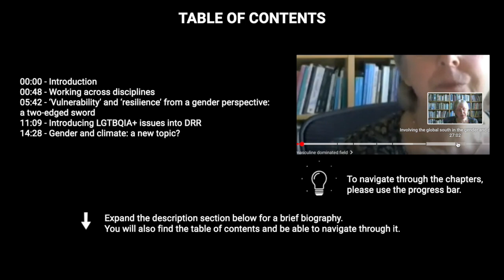DRR Early Days - Maureen Fordham- Part II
Interview between Bruno Haghebaert and Maureen Fordham concerning the Early Days of Disaster Risk Reduction 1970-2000.

MAUREEN FORDHAM
Prof. Maureen Fordham is currently Professorial Research Associate at the Institute for Risk & Disaster Reduction t University College London (UCL).  She has been researching disasters since 1988 and is an expert on community-based disaster risk reduction and vulnerability analysis, focusing on the inclusion of a range of marginalised social groups in disaster risk reduction, especially women and girls. She was a founding member of the Gender and Disaster Network in 1997 and is the Coordinator of its and activities. She has been a governmental advisor at all scales from local through national to the global UN level. She was closely involved in negotiations which led to the Sendai Framework for Disaster Risk Reduction 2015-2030.

BRUNO HAGHEBAERT is former Lead , Risk & Vulnerability, International Federation of Red Cross and Red Crescent Societies.

The following interview was recorded in March 2021 as part of a Project to interview some pioneers associated with the development of Disaster Risk Reduction.

PART II
00:00 - Introduction
00:48 - Working across disciplines
05:42 - ‘Vulnerability’ and ‘resilience’ from a gender perspective: a two-edged sword
11:09 - Introducing LGTBQIA+ issues into DRR
14:28 - Gender and climate: a new topic?